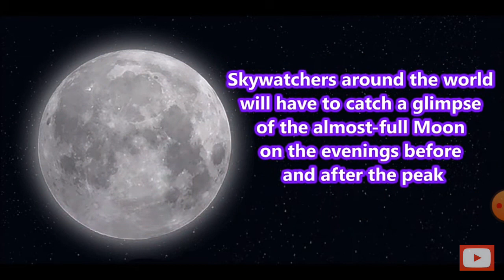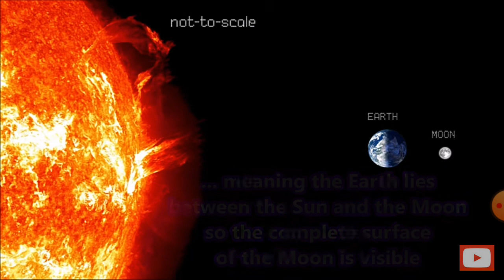STRAWBERRY FULL MOON 2020: WHAT'S IT & HOW TO SEE IT TONIGHT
What is a Strawberry full moon & how to see it tonight.Why it is named so & in which region of world it can be seen

0:32 Penumbral lunar eclipse time & date
0:52 Which country people can see this
1:14 Exact time when it can be seen
1:28 What cause a lunar eclipse
2:00 What is Strawberry moon
2:08 What is Strawberrylunareclipse
2:19 What is Rosemoon
2:23 where you can see Rose moon?